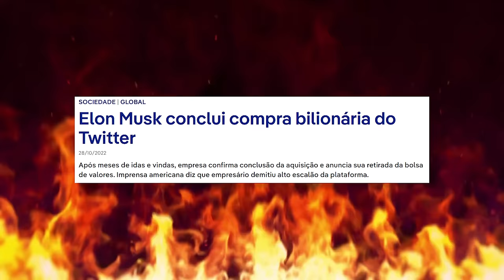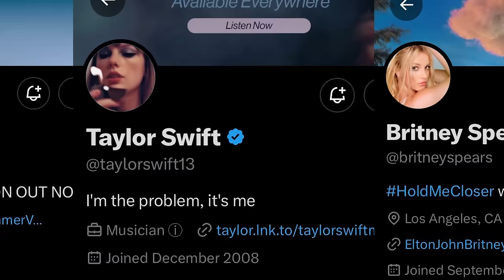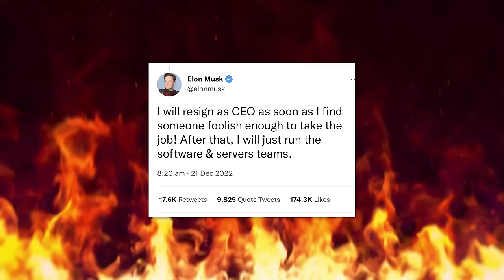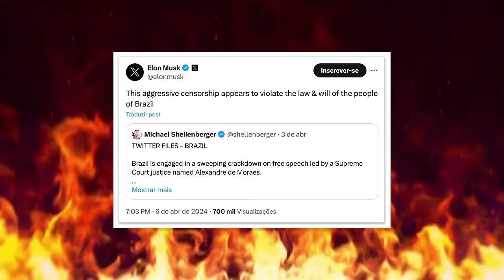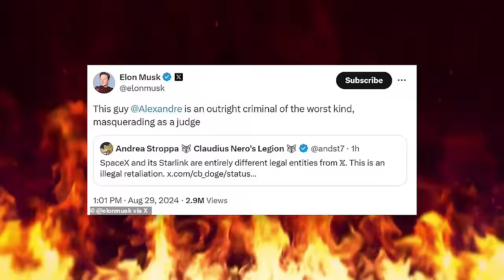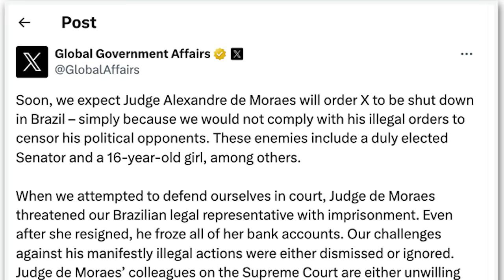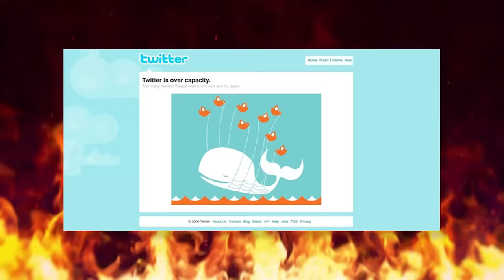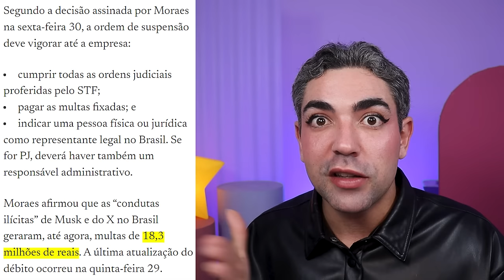O TW1TTER ACABOU? *entenda a treta entre elon musk e alexandre de moraes*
gente e não é que aconteceu mesmo: cortaram os fios do twitter…CULON MERDUSK EU TE ODEIOHHHHHHHH
e pior que do nada eu recebo umas notificações mas não consigo abrir…
e por que o STF bloqueou o twitter? será que vai voltar? será que a situação é pior do que a gente imagina?
eu já catei a pedra antes aqui no canal de que esse homi é podi quando fiz uma carta aberta pro elon musk: um inconsequente, ele não é gênio coisa nenhuma e sim um oportunista que sabe como fazer e onde botar dinheiro…
e agora ele resolveu atacar o alexandre de moraes fazendo conta com exposed e montagem com o xandão…QUE MADURO